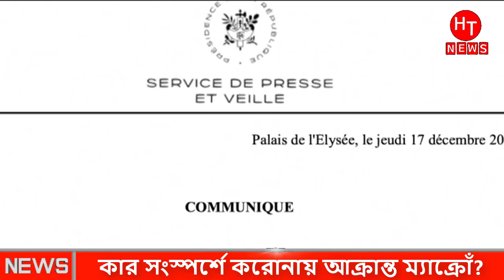ফ্রান্সে আল্লাহর গজব শুরু , করোনায় আক্রান্ত হয়ে মৃত্যুর মুখে ফ্রান্সের প্রেসিডেন্ট । Boycot French